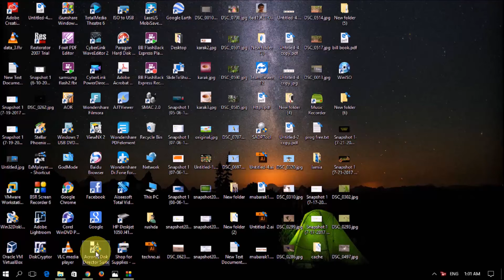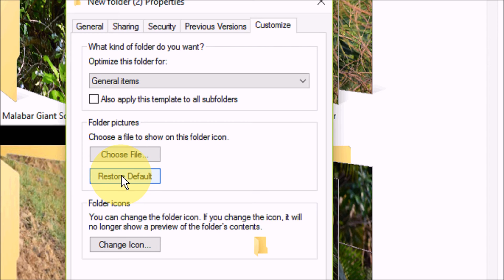How to Fix Black Square behind Folder Icons on Windows 10 /8 /7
How to Fix Black Square behind Folder Icons on Windows 10